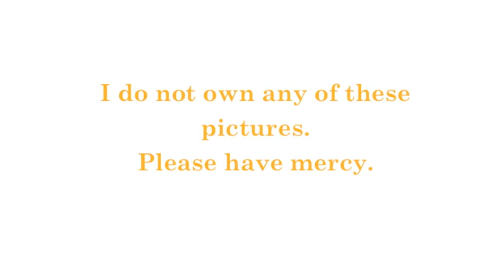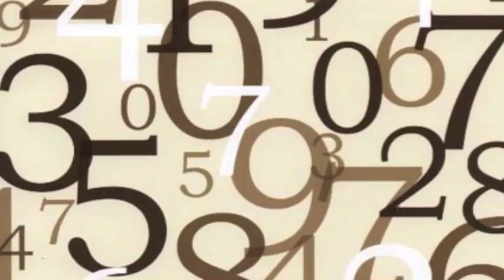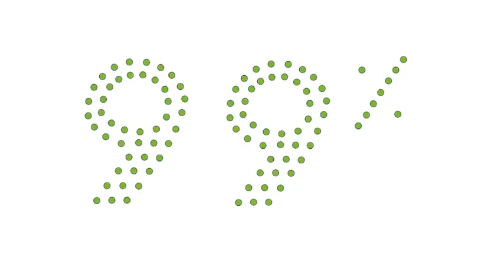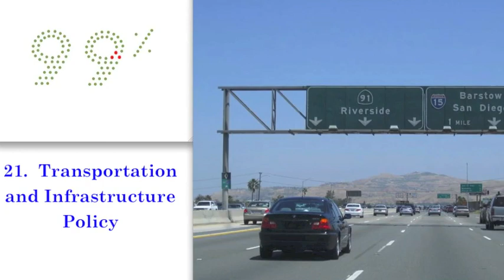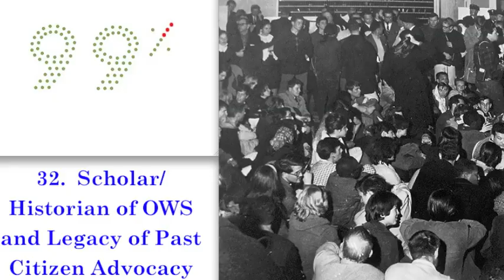The Evolution Of The Occupy Movement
This TYT Nation video submission is a response to a previous conversation between Cenk Uygur and Richard Eskow regarding the future of the Occupy Wallstreet Movement. The submitter offers up his own solutions to the issues facing the longevity and success of the Occupy Movement.